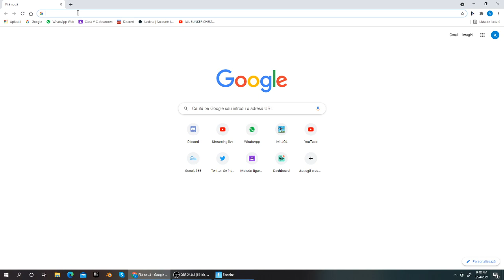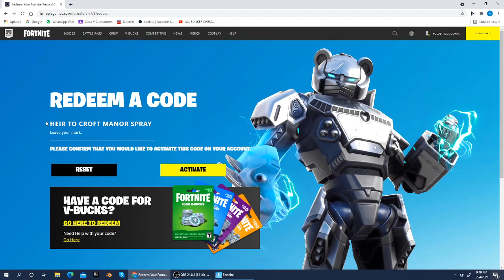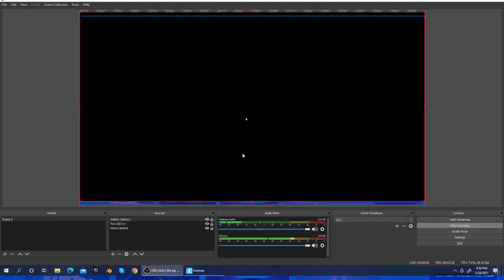CUM SA PRIMESTI WRAPPUL FREE IN FORTNITE ?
Z4A33NLKR2V9X34G3682

folositi codul max